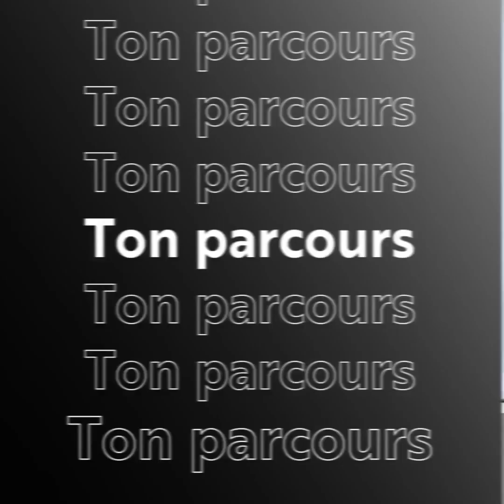1 mois 1 métier - Djeneba Sylla, rédactrice assurance-vie chez Milleis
Dans cette nouvelle édition du "1 mois 1 métier", plongez dans l'univers Milleis Banque Privée avec Djeneba Sylla, rédactrice assurance vie chez Milleis Vie - Décès.